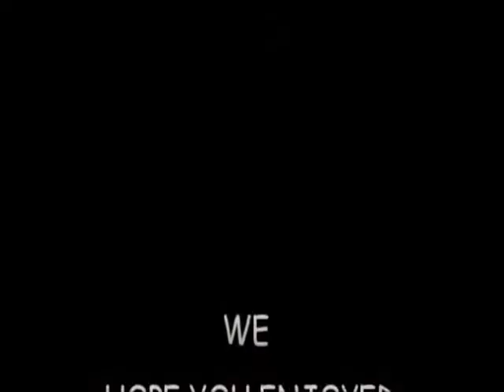BANANA BAY THE MOVIE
BANANA BAY RESORT KEY WEST FLORIDA